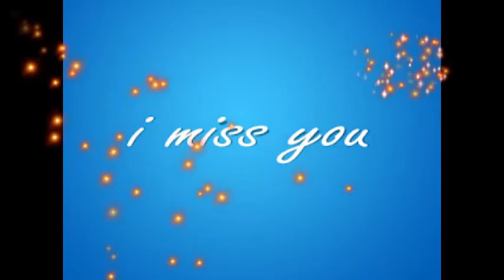I Miss You Photos for Her/Him, I Miss You Pictures, I Miss You Images For Lovers Whatsapp Status #3